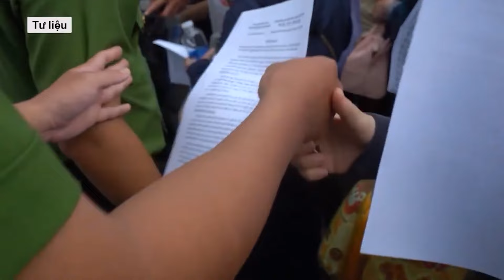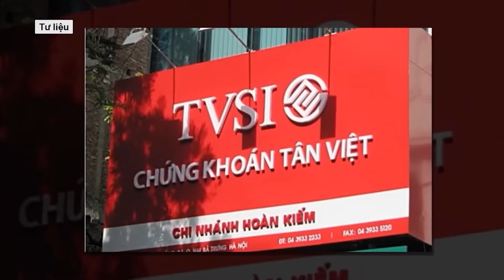Trương Mỹ Lan tiếp tục chối đây đẩy, “lấp liếm” việc vận chuyển trái phép hơn 106.000 tỷ đồng | VTs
Phiên xét xử Trương Mỹ Lan và các đồng phạm ngày 26/9 tiếp tục phần xét hỏi đối với nhóm tội danh “Vận chuyển trái phép tiền tệ qua biên giới”. Trước câu hỏi của chủ tọa về nguồn tiền chuyển đi nước ngoài từ đâu, bà Trương Mỹ Lan cho rằng việc vận chuyển tiền tệ trái phép là do các đối tác cho mình vay và để chuyển được tiền về Việt Nam phải trải qua quá trình kiểm soát rất khắt khe từ phía cơ quan nhà nước.